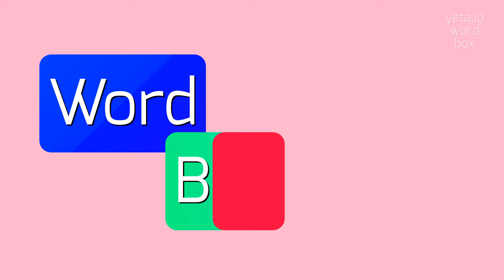How to say "uncontractile"! (High Quality Voices)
Watch in this video how to say and pronounce "uncontractile"!